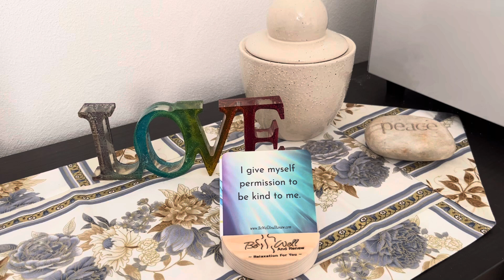Ebb & Flow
This convenient card deck delivers messages about the ups and downs of life.
We all know they will come, but how do we navigate them on a day-to-day basis.
Embrace the ups and downs with me.